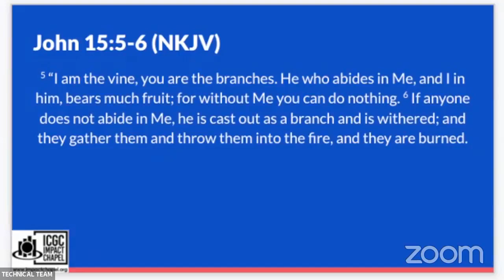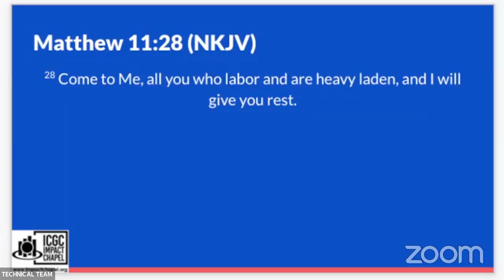Fruit Bearing Pt. 4 - Abiding In Christ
A Message By Pastor Joy Kwakuyi